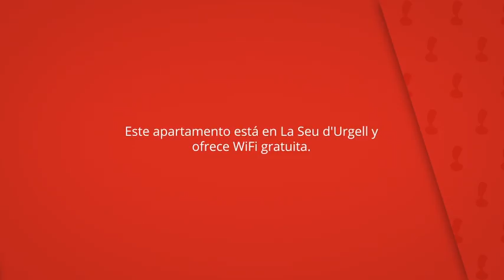Cal Llorenç, La Seu d'Urgell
Este apartamento está en La Seu d'Urgell y
ofrece WiFi gratuita.

Andorra la Vella se sitúa a 17 km.